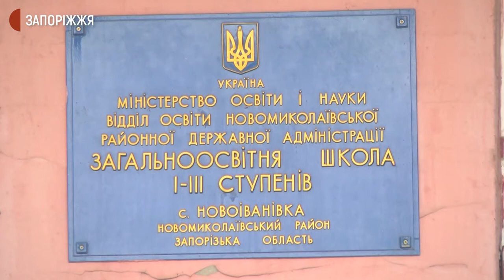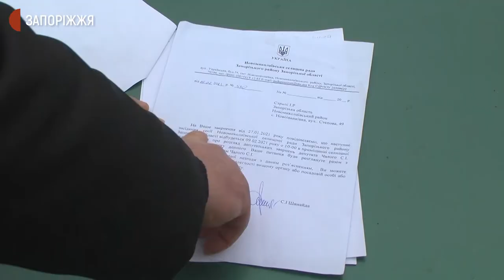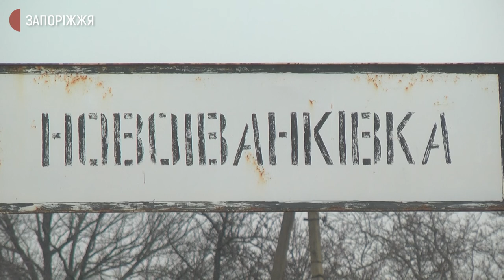Школярі та школа опинилися в іншій громаді | Новини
Школярі села Новоіванківка Новомиколаївського району та їхня школа в селі Максимівка Вільнянського району в результаті децентралізації опинилися в різних територіальних громадах — Новомиколаївській та Михайло-Лукашівській відповідно. Через це більше не підвозять автобусом дітей до Максимівської школи. Жителів Новоіванківки обурює, що влада їхньої громади — Новомиколаївська селищна рада — не намагається вирішити проблему, попри їхні численні звернення.